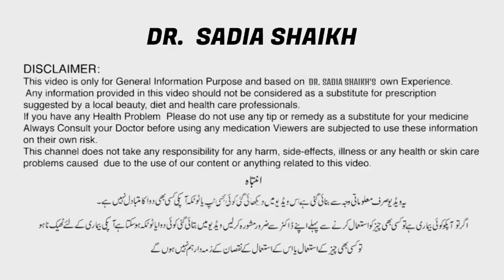Easy Weight Loss Exercise and Diet for Lazy Women | Sust Khawateen Wazan Kese Kum Karen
Easy Weight Loss Exercise and Diet for Lazy Women | Sust Khawateen Wazan Kese Kum Karen by dr. sadia shaikh